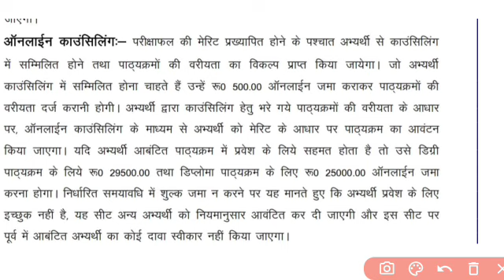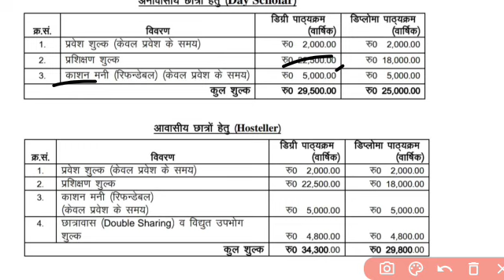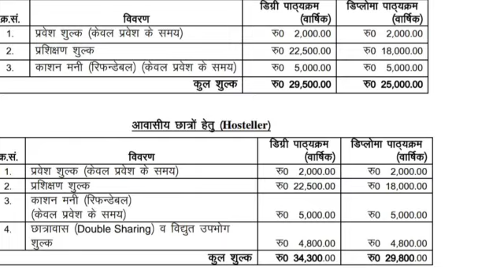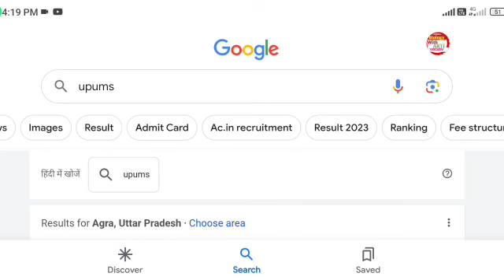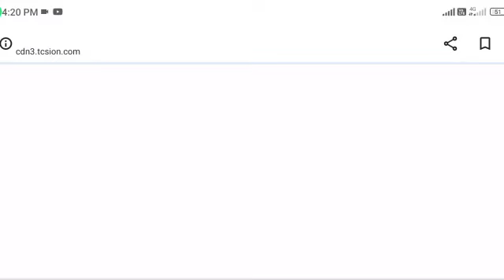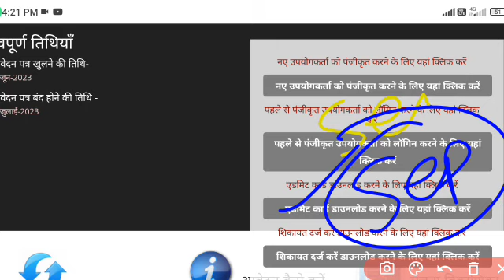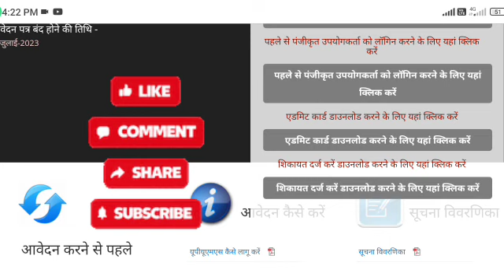UPUMS LATEST UPDATE|CPNET Saifai Rank Card 2023|CPNET Counseling 2023|CPNET Admission Documents fees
UPUMS LATEST UPDATE|CPNET Saifai Rank Card 2023|CPNET Counseling 2023|CPNET Admission Documents fees 2023